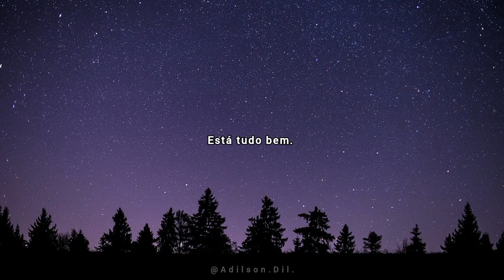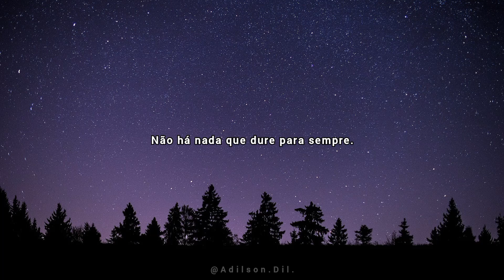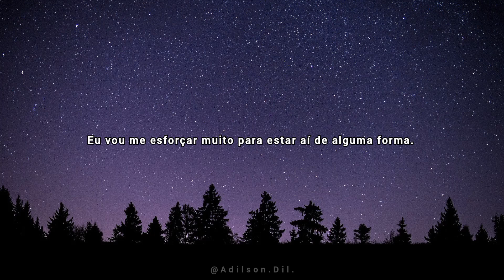A-ha - There's Never a Forever Thing (Tradução/Legendado)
GÊNERO: Rock/Pop-rock
ANO: 1988

"There Never a Forever Thing" do a-ha é uma música sincera que aborda a natureza transitória do amor e dos relacionamentos. A letra transmite uma sensação de conforto, apoio e segurança a uma pessoa querida que está passando por um momento difícil

No geral, “There Never a Forever Thing” explora os temas do amor temporário, apoio emocional e a importância de estar ao lado de alguém em tempos difíceis. Reconhece que os relacionamentos podem ser passageiros, mas enfatiza a importância de proporcionar conforto e companheirismo aqui e agora.